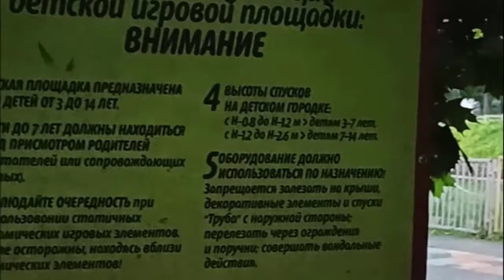двор у пруда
Я с другом а папа со мной.